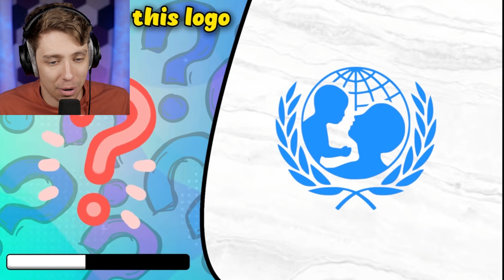You CANT Guess These LOGOS!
Try and guess these extremely famous logos!